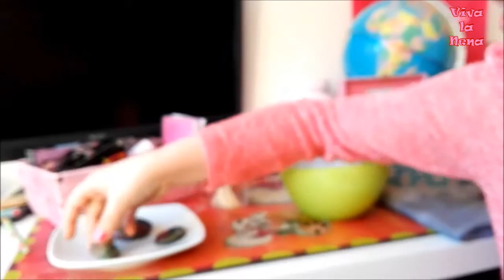DIY: Gekleurde stenen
Maak zelf mooi gekleurde stenen die je voor de sier kunt neerleggen. Het is heel makkelijk. Een tip: zorg dat je nagellak remover in de buurt hebt of doe plastic handschoenen aan ;)
Ook stenen gekleurd? Laat gerust een foto zien op mijn FB pagina